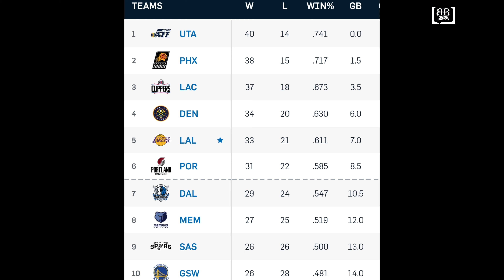Bagong RECORD ni Curry! Jamal Murray Leg Injury naman.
STEPH CURRY's Historic night with 53 PTS 10 3PTS.
New Franchise Leader in Points.
Jamal Murray delikado ang lagay sa injury?